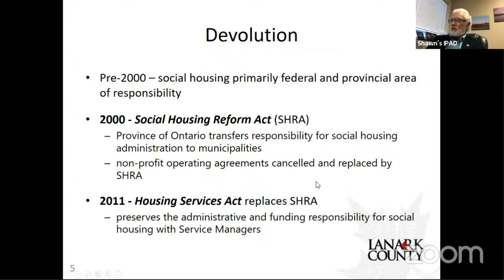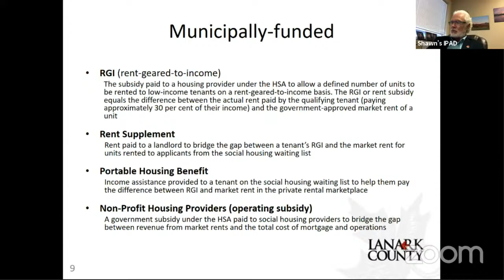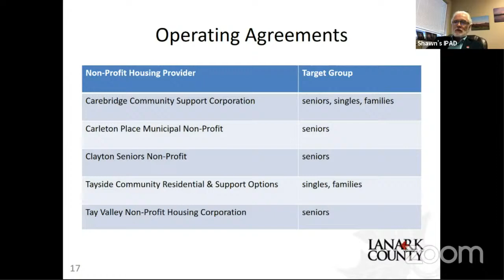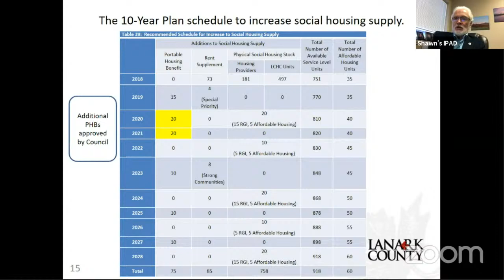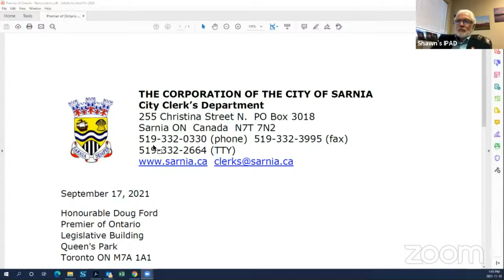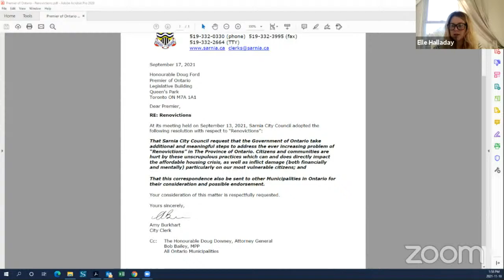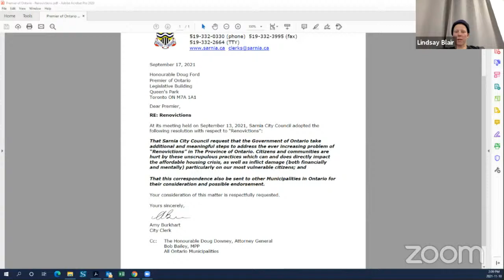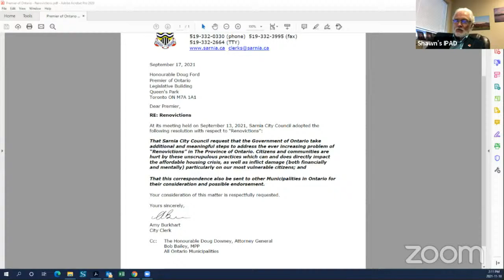Town Of Smiths Falls Council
Smiths Falls Committee of the Whole from October 18, 2021.